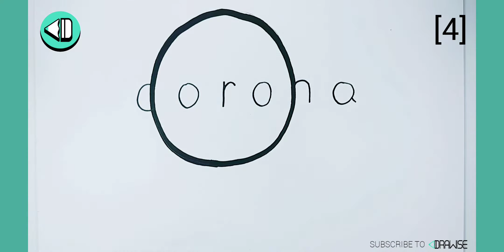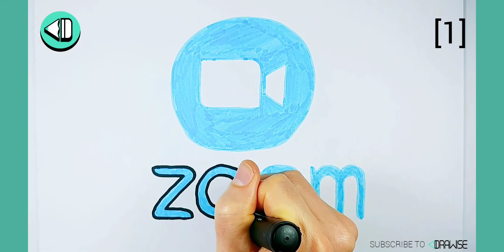HOW TO DRAW TOP 4 CORONAVIRUS DRAWINGS #1 ✏ Easy & Cute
Hi Drawisers! Hope you enjoy this simple, step by step lesson in:
HOW TO DRAW TOP 4 CORONAVIRUS DRAWINGS #1 ✏ Easy & Cute Kawaii Style Tutorial

🎨Here are some recommended supplies for quick & beautiful results🎨:
Sharpie Black Markers
Paper Pad
Colored Pencils
Colored Markers
Thick Black Marker